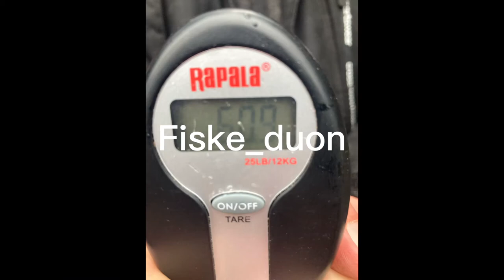Fiskar efter stora regnbågar i grycksbo (PB 6kg?)